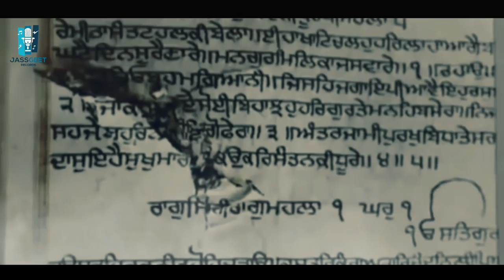Bhindrawaleya Aa Ja Mudke Ajj Kuam Nu Load Hai Teri " Singer Param Dhillon " New Song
Singer & Lyric Param Dhillon
Music " Sahib kamal
Intro " Jassdeep Singh Nagra MehandPur & Balkar singh
Spl Thx " Nandu & " Sudagar Bath " Pinda Canada " Gora Dhillon " Jinder Dhillon " Elly Mangat
Label " Jass Geet Production
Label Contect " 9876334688